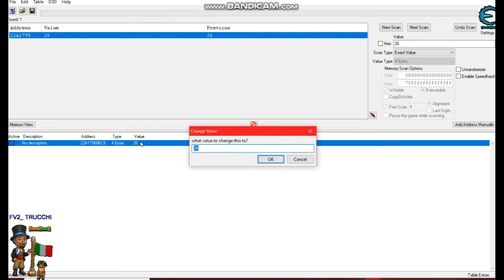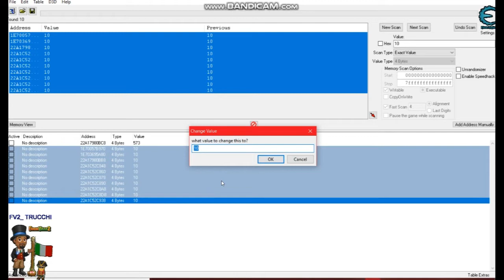mentore completo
FV2-TRUCCHI